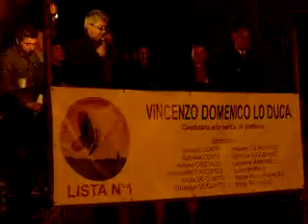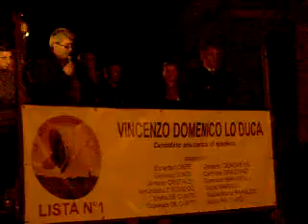San Severino Lucano (PZ) Comizio 01.06.2009 lista n. 1 (intervento Lucio Marino)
San Severino Lucano (PZ) Comizio 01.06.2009 lista n. 1 "Nuovo Paese" S. Severino democratico (intervento Lucio Marino)